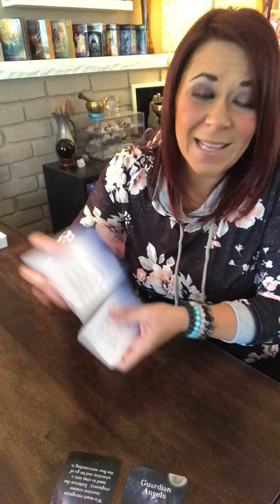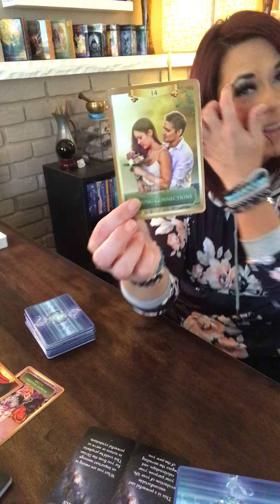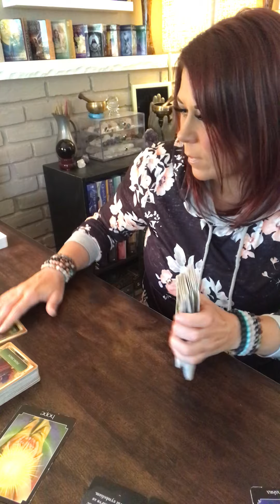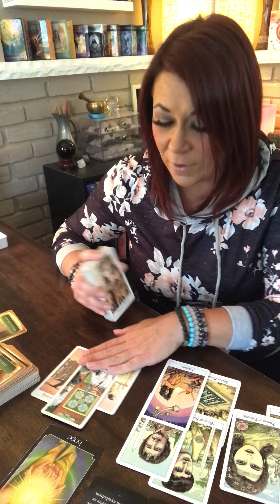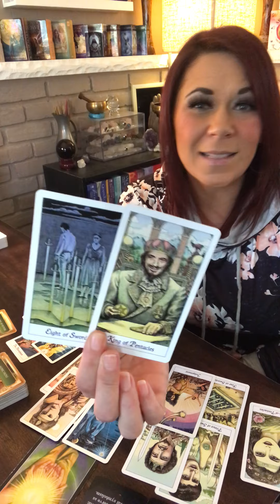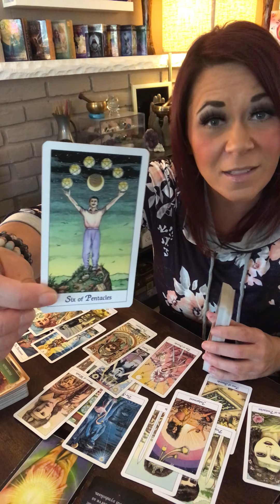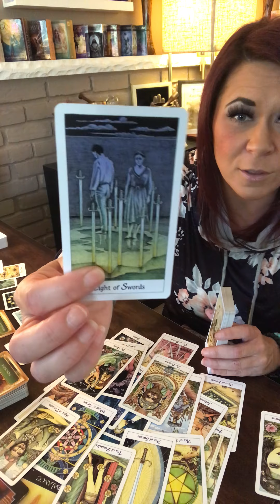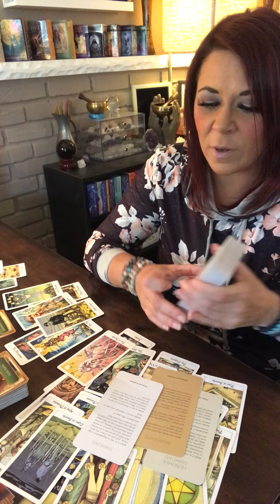Daily Message ~ Prosperity 💰Begins After a Very Uncomfortable Life Evaluation | Decision Time ⏰